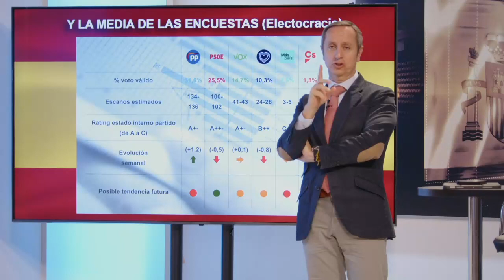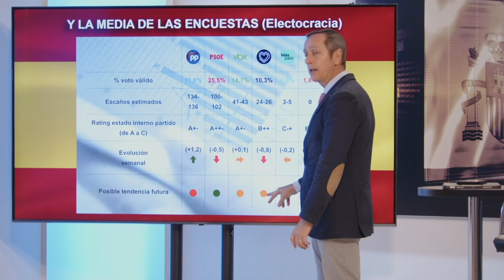Carlos Cuesta: LA NORIA de las ENCUESTAS,SÁNCHEZ no solo cae por los escandalos no por la OPOSICIÓN